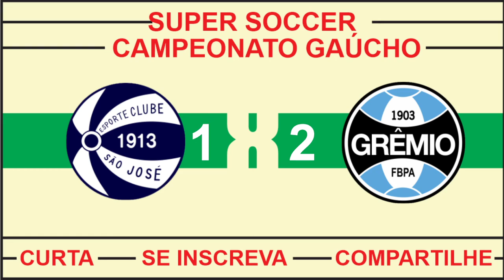SÃO JOSE X GREMIO - CAMPEONATO GAUCHO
Sejam Todos Bem Vindos ao Cana.

Aqui o Futebol tem muito mais emoção

Futebol
Narração
Live